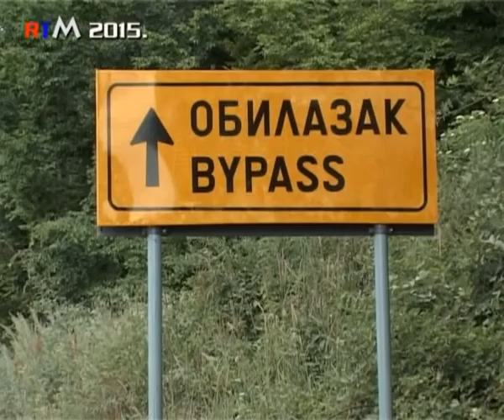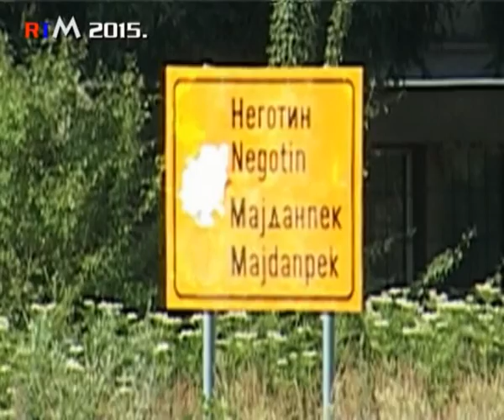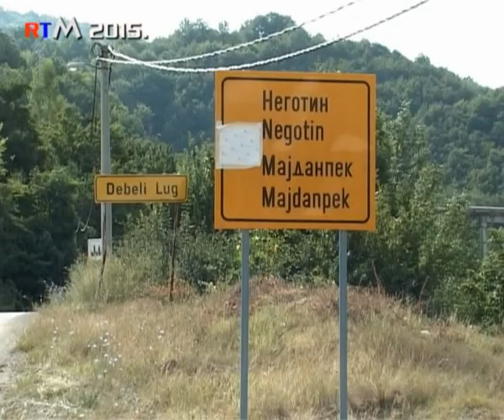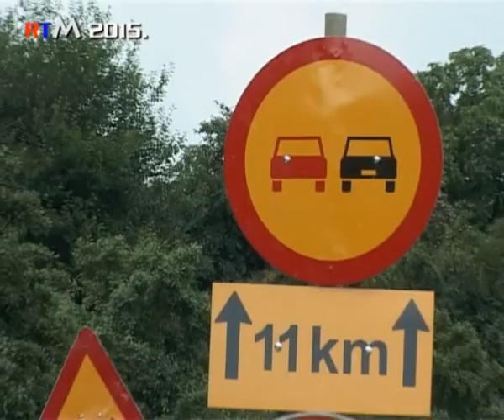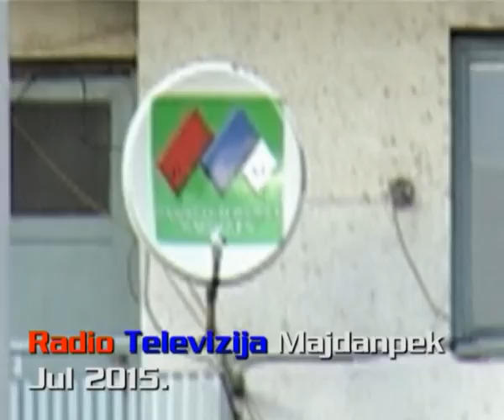Partizanski put postavljena saobracajna signalizacija 14 07 2015